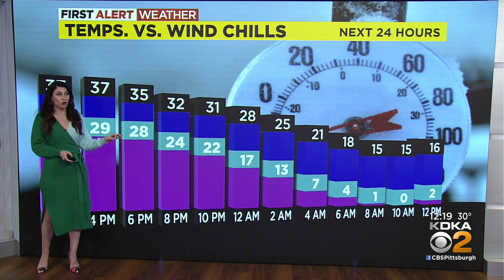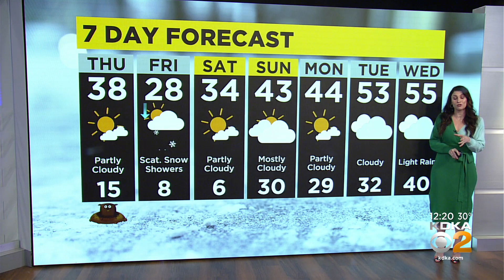KDKA-TV Afternoon Forecast (2/2)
Get the latest weather updates with meteorologist Mary Ours' forecast!